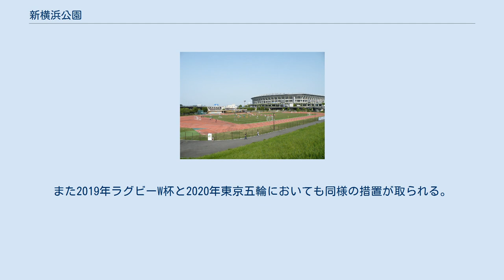新横浜公園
新横浜公園（しんよこはまこうえん）は、横浜市港北区にある都市公園（運動公園）である。
 横浜市内で最大の運動公園であり、約72,000人を収容できる横浜国際総合競技場（日産スタジアム）のほか、プール、野球場、テニスコートなど様々な運動施設が設置されている。
 また、隣接する鶴見川の多目的遊水地を兼ねて整備され、鶴見川が増水して水位が一定のレベルに達した場合、自動的に水が流入し、遊水地として機能する造りとなっている。
2017年10月に発生した台風21号による大雨では実際に遊水地として機能し、テニスコートやスケボー広場などが浸水したため、同月の22日から一部区域が閉鎖されている。
 2019年10月に発生した台風19号に於いても遊水地として機能し、氾濫危険河川として予測されていたにも関わらずそれを回避した 。
 横浜国際総合競技場・小机競技場・ウォーターパークは日産自動車が施設命名権を取得しているが、FIFA（国際サッカー連盟）主催・主管サッカー国際試合が国際競技場にて開催される場合は、FIFAの規定(クリーンスタジアム)により公園内全域が命名権行使禁止規定の対象となる為、全施設が正式名称に戻される。
また2019年ラグビーW杯と2020年東京五輪においても同様の措置が取られる。